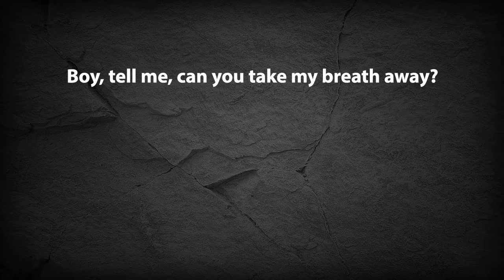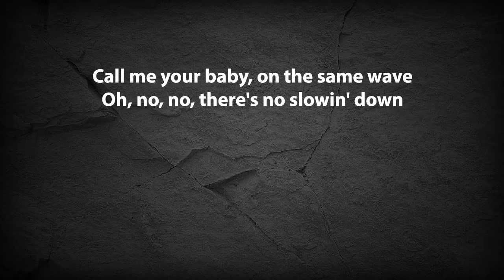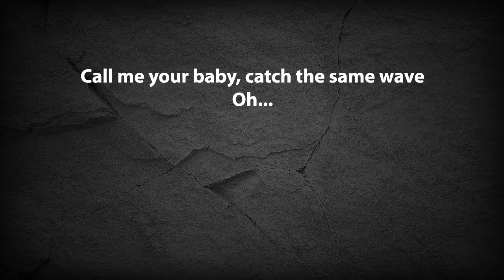Katy Perry - Harleys In Hawaii Lyrics